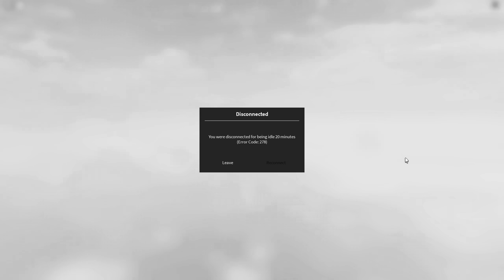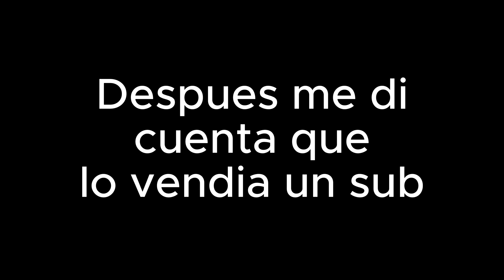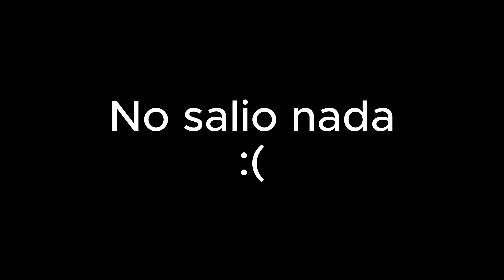Ultimate Drill man a Ultimate Clock man Dia 13 ¡¡1 MILLON!! toilet tower defense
¡hola soy mr cameraman! me gusta hacer videos sobre toilet tower defense y quizá en un futuro de más juegos, siéntete bienvenido a esta gran comunidad donde lo único que nos importa es la diversión, donde empezamos desde básico hasta donde estamos ahora mismo haciendo trading y con ayuda de ustedes.

user de la cuenta de dj tv man a Ultimate titan drill man: laleyendaen4k
user de roblox: XxJonaxX_x (mi cuenta principal)